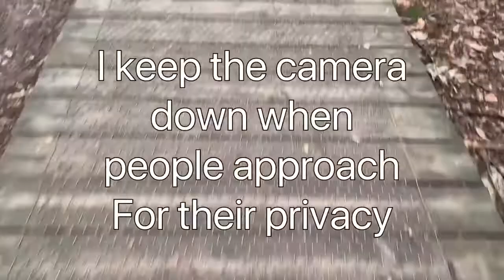More Mohican and an old Indian Camp re-creation